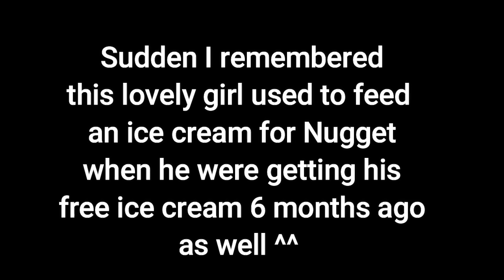VLOG #37: FIRST TIME TRYING ICE CREAM OF 2.5 MONTHS MALAMUTE PUPPY 🥰🥰🥰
Since we moved to Kelowna 7 months ago, we often visited Moo Lix for fresh ice cream. It is one of the best ice cream shops in Kelowna – which you MUST TRY when you come here to visit.

Especially they have a very cute service to offer free ice cream for puppies as well, which is very kind of them (I know sugar and cream are not good for dogs but if they only can try it a few time in their life so why not ? 🥰🥰🥰)

This video is not sponsored by Moo Lix Ice Cream, I just tell you guys how I truly feel, and the ice cream here is absolutely good - especially my favourites Chocolate Ice Cream & Mint Chocolate Ice Cream
🎀🎀 Moo Lix Ice Cream 🎀🎀

✔✔ Add: 948 McCurdy Rd Kelowna B.C. V1X-2P7

🎀🎀 Watch the first videos of my Golden Retriever trying the ice cream for puppy here :

🎀 This is a cozy house of puppies Golden Retriever & Alaskan Malamute, so welcome everybody on board 😘😘😘

Her channel is about BEAUTY & LIFE - fragrances review, scented candles review and sharing life experience in Canada  🥰🥰🥰

💕💕 New videos will be release every week on Thursday, Friday, Sartuday from 4pm - 6pm on PST time ( Parcific Standard Time )

Thanks for supporting us hoomeen 😘😘😘!

MEDICINAL: For healing and creativity check out

DOG MODE: Are Teslas the perfect cars for dogs? ts.la/james36652